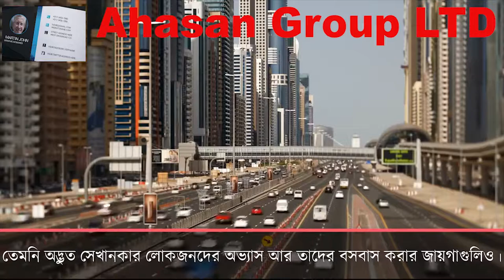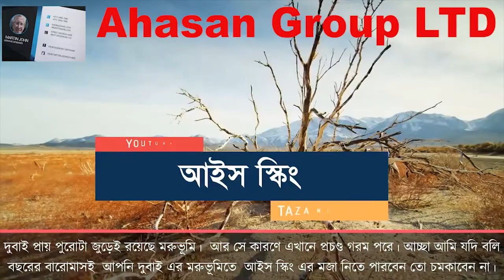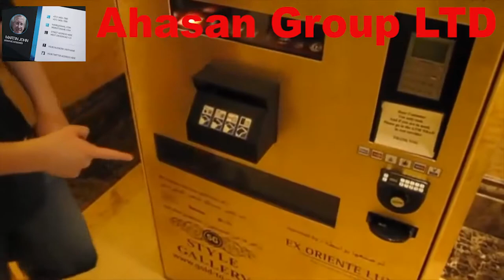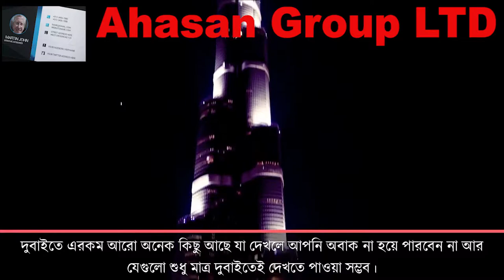Some strange things about Dubai.